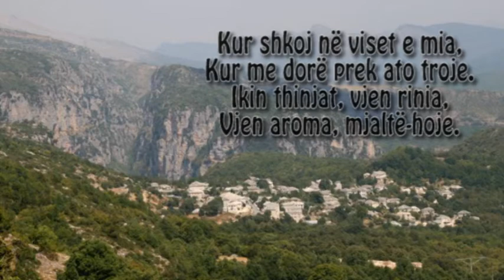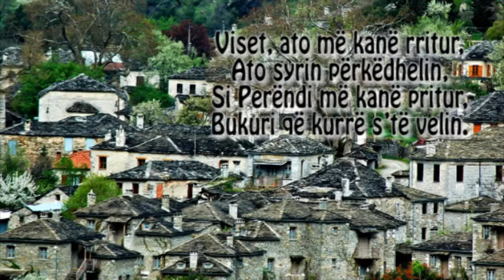KUR SHKOJ NE VISET E MIA 1